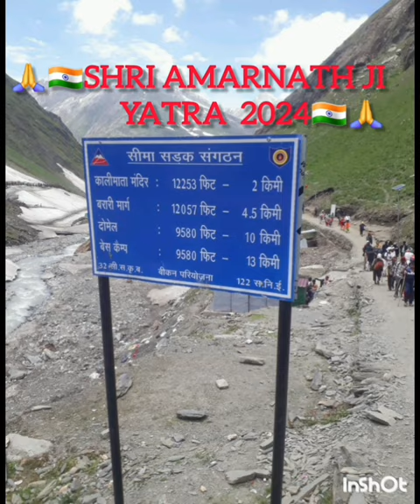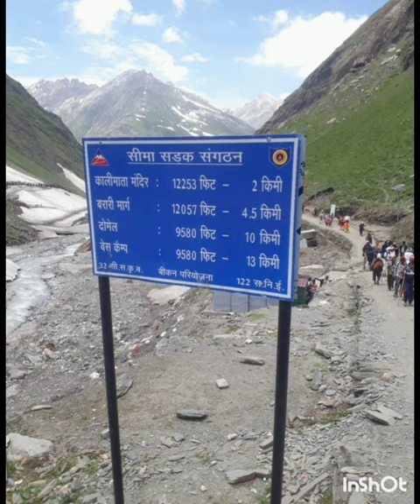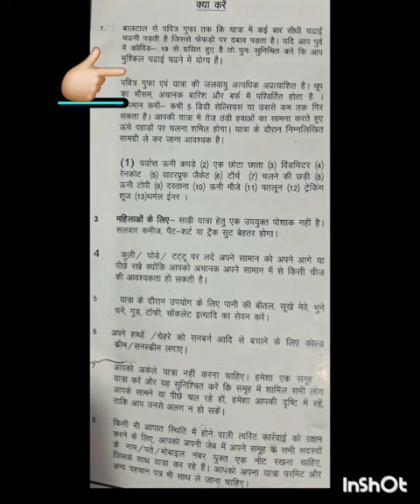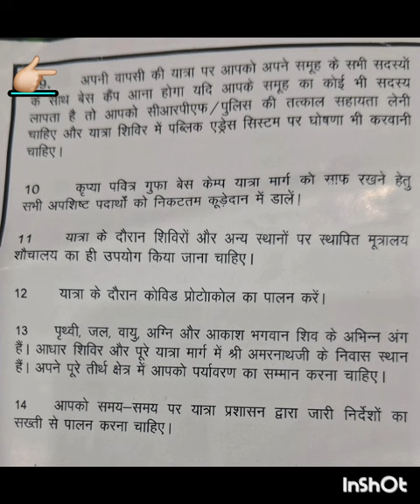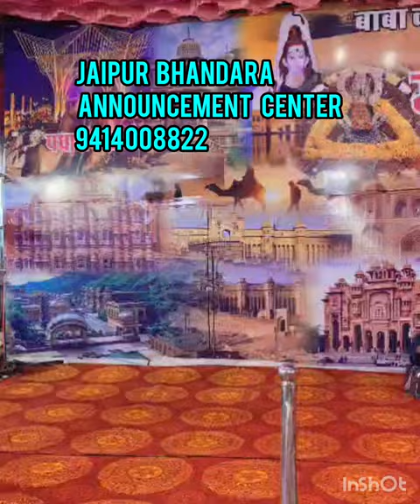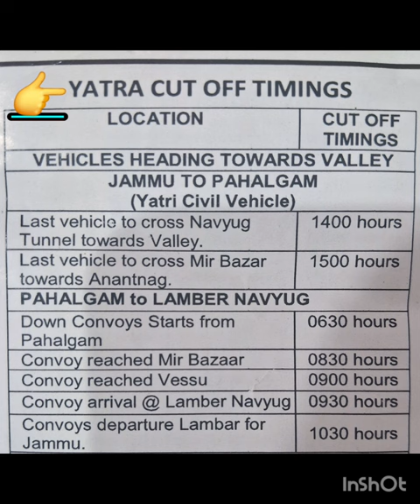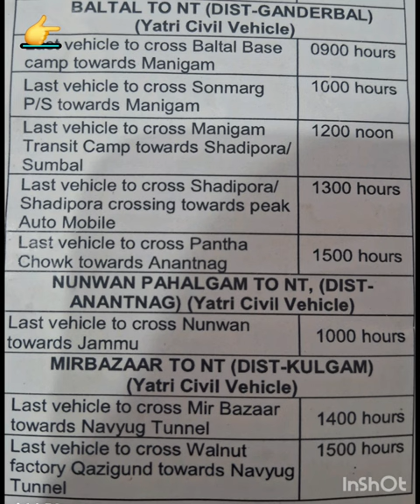SHRI AMARNATH JI YATRA 2024 BALTAL ROUTE , श्री अमरनाथ की यात्रा भाया बालटाल 2024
AMARNATH JI YATRA 2024 VIA BALTAL